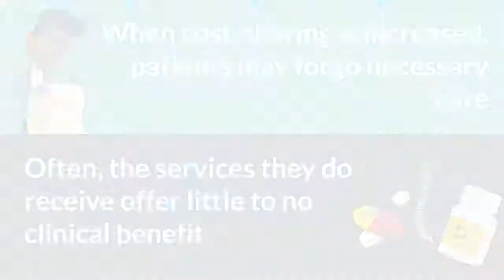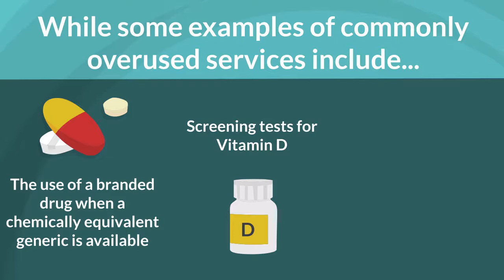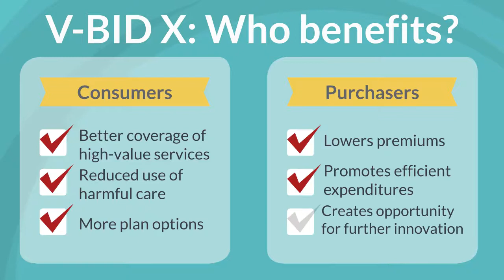V-BID X: Creating A Value-Based Insurance Design Plan For The Exchange Market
V-BID X presents a template to guide organizations interested in incorporating cost-neutral, value-based principles into plan benefit design. Applying targeted cost-sharing based on the clinical value – not price – of a service will allow consumers improved access to high-value care, reduced cost-related non-adherence and decreased exposure to harmful care. Payers meanwhile enjoy the advantage of improved efficiency of their medical expenditures.